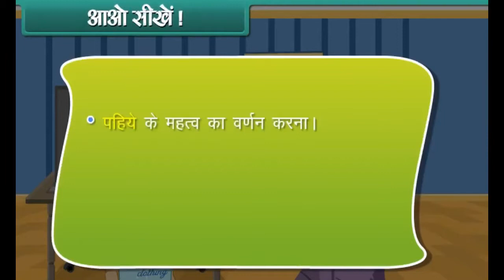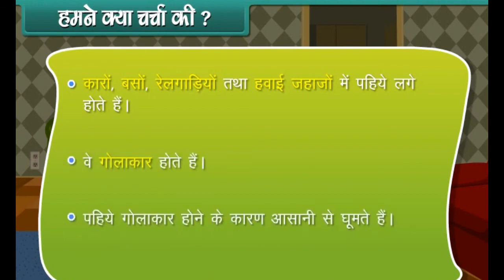Story of the Wheels